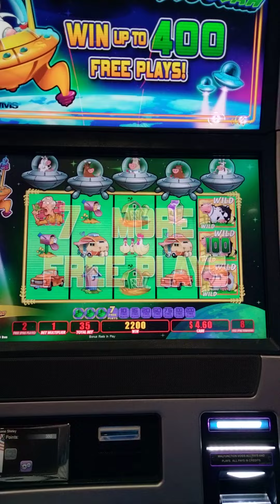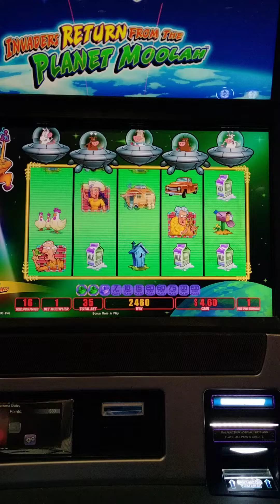put in 10.00